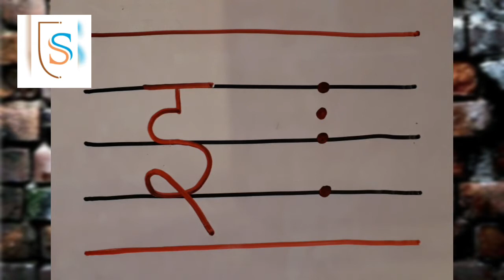NURSERY - HINDI - 18.08.2020 - FORMATION OF SWAR इ